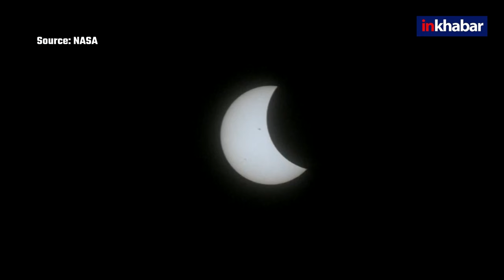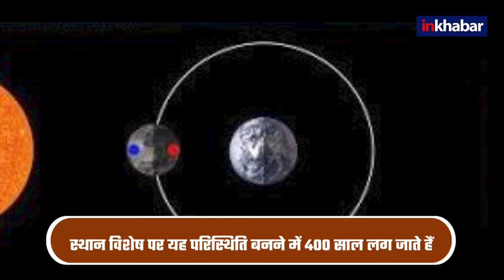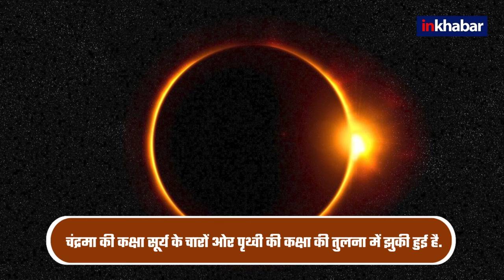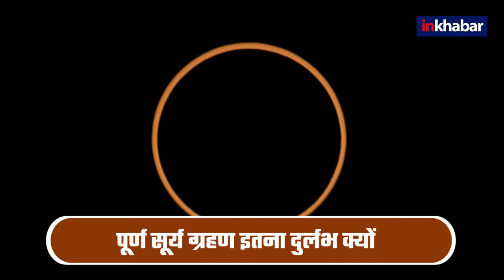Solar Eclipse:पूर्ण सूर्य ग्रहण इतना दुर्लभ क्यों,America को इसे देखने में 400 साल लगने की वजह जानिए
Solar Eclipse 2024: अमेरिका में लगे पूर्ण सूर्यग्रहण को लेकर बहुत क्रेज रहा. 400 जोड़ों ने इस अवसर पर शादी रचाई. आखिर पूर्ण Solar Eclipse दुर्लभ क्यों होता है, USA को इसे देखने में 400 साल क्यों लग गये, जानें विस्तार से.